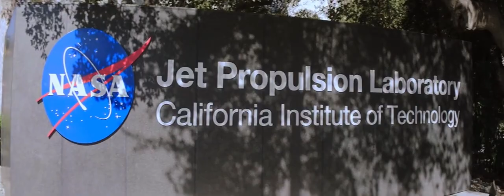Klossy! Space Trailblazers of STEAM Karlie Kloss